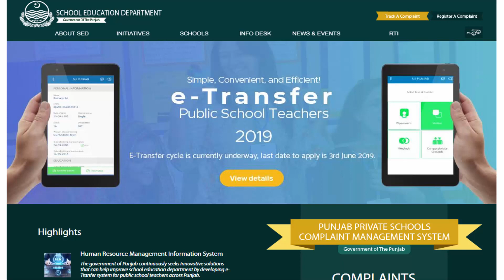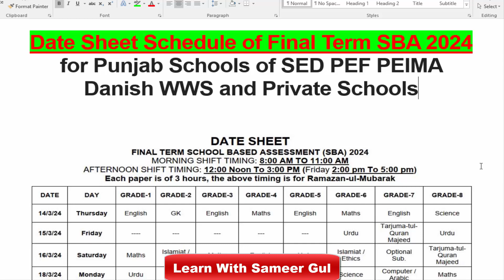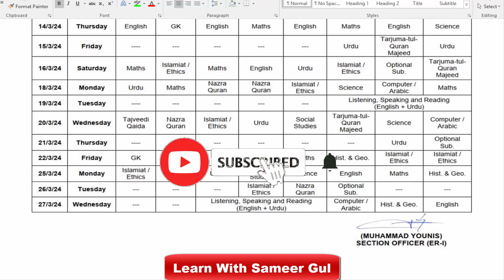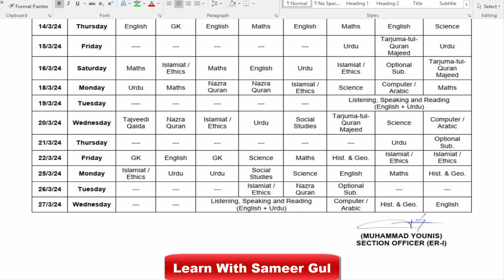SBA Date Sheet 2024 | Date Sheet Class 1-8Th 2024 | Final Term All Punjab Schools Exam 2024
In this video I will explain to you about SBA Date Sheet 2024 | Date Sheet  Class 1-8Th 2024 | Final Term All Punjab Schools Exam 2024.

punjab examination commission (pec), all boards 8th class date sheets 2024, gujranwala 8th class date sheet 2024 pec, learn with sameer gul, sba date sheet 2024, date sheet class 1-8Th 2024, final term papers all punjab schools, exam 2024, datesheet sba 2024, school base assessment 2024, all punjab schools paper schedule 2024, date sheet class 1-8th 2024, final date sheet sba 2024, all boards class 5th date sheet 2024 pec,